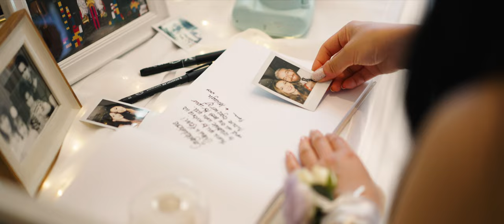Kevin & Diana Highlight Cut - The Orangery, Maidstone